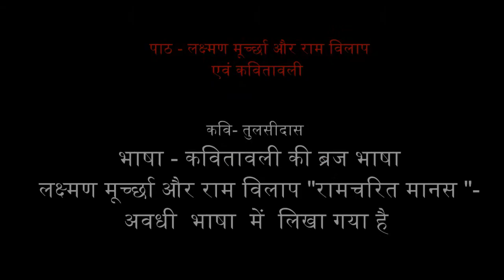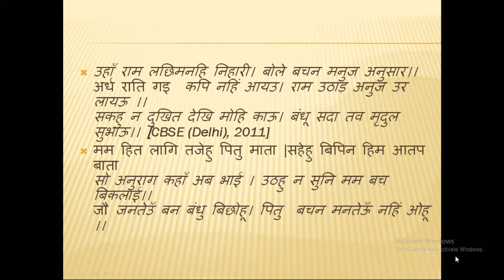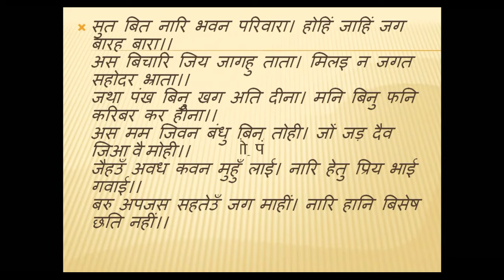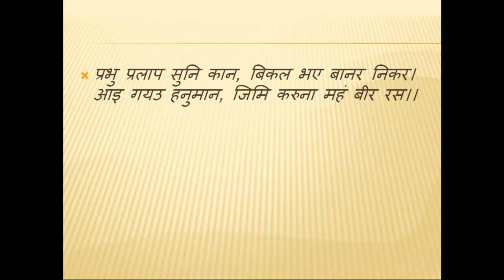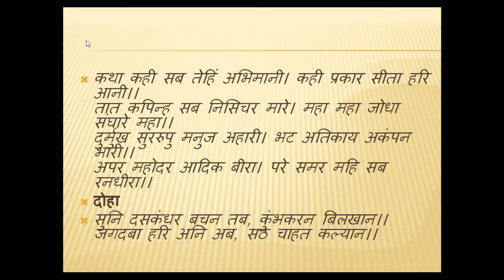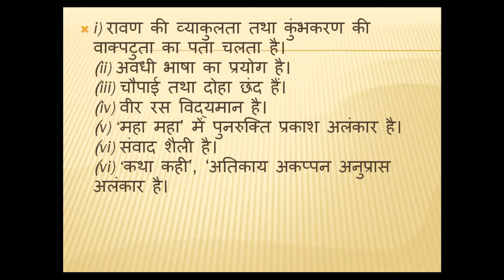राम-लक्ष्मण – परशुराम संवाद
राम – लक्ष्मण – परशुराम संवाद (ram lakshman parshuram samvad in hindi class 10). ncert,hindi,class 10,kids stories,cbse